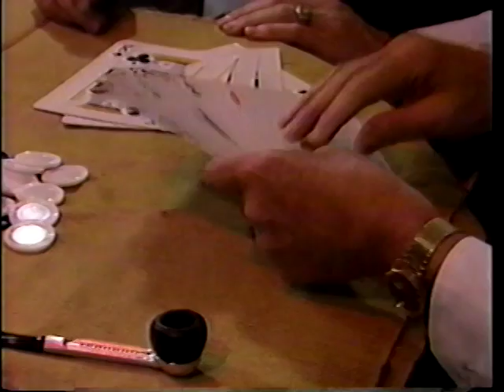The Battle for New Orleans 1984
Shown at Grand Club 1983 - held in April 1984  in Dallas, Texas - the announcement of the 1984 Grand Club location - New Orleans